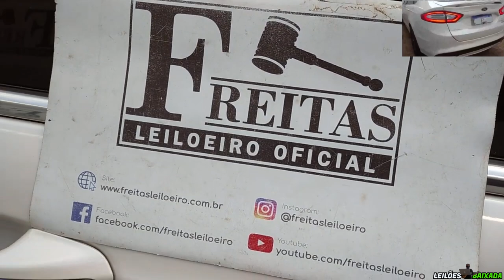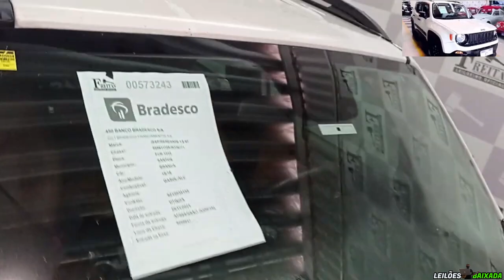CARROS DE PATRÃO COM ÓTIMOS PREÇOS, A CHEFIA PIRA NO QUÃO BARATO ELES PODEM COMPRAR UM CARRÃO